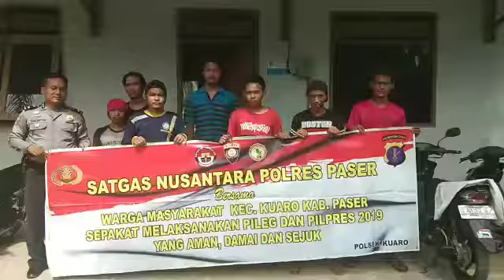MASY KUARO MENDUKUNG PEMERINTAH UNTUK PILEG DAN PILPRES 2019 YG DAMAI, AMAN DAN SEJUK